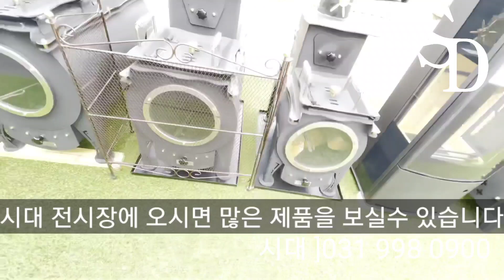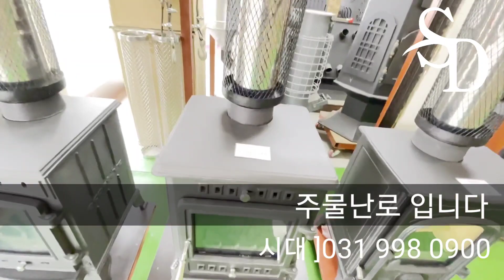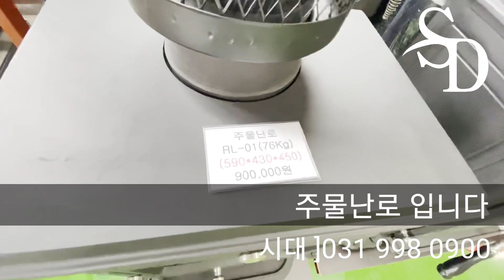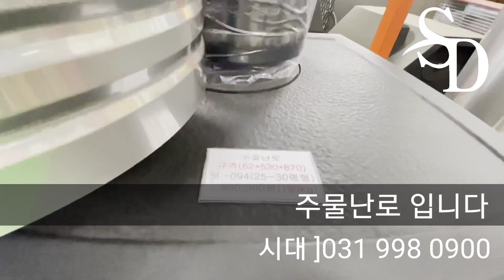거꾸로 난로 점화 전국최대규모의 화목난로 펠렛난로 캠핑난로 전시장 Wood Stoves & Pellet Stoves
거꾸로 난로 점화 전국최대규모의 화목난로 펠렛난로 캠핑난로 전시장 WoodStoves &

​카톡ID      sdfan
주소          경기 김포시 대곶면 율생리 39-8